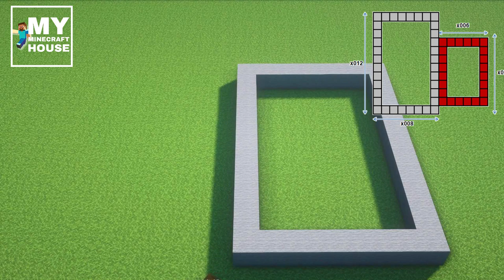Minecraft: How to build a super simple clothes shop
- Version 1.16.3
- shaderpacks: BSL_v7.1.04.1
- resourcepacks: 1.16.3.r2